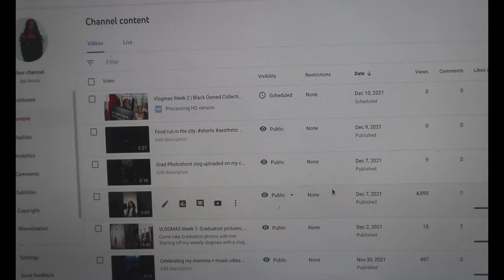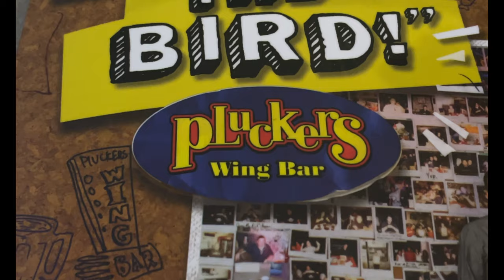VLOGMAS WEEK 3: TIKTOKS + GRADUATION + CONTENT Creation & MORE | AJANICOLE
Welcome back to Vlogmas Week 3! Come with me to San Antonio to get some content for my Instagram, create Tiktoks with my homegirls, and celebrate the graduates of UTSA.